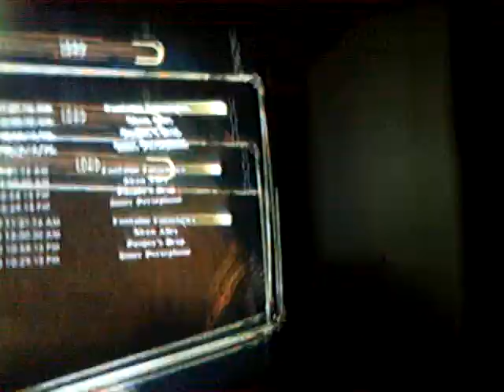BioShock 2 god mode glitch(read desc. plz)(2010)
hey i found this glitch when i was messin around and i thought id show it to you guys also if you have seen a vid with this glitch plz comment and send me a vid response also i would like to let you know that your only incincable to all bots,big sisters,splicers without guns and, big daddys without guns.